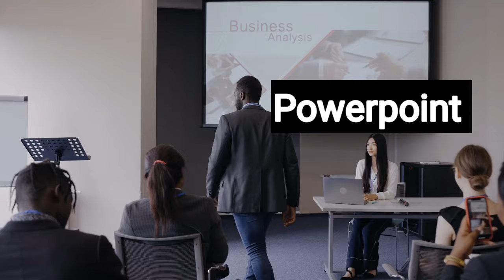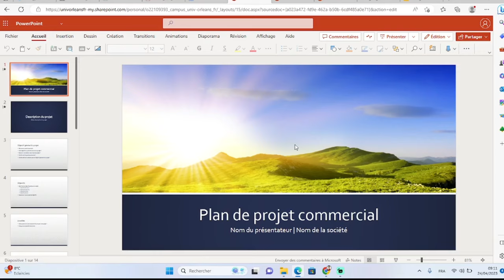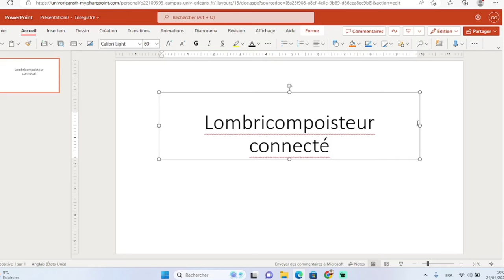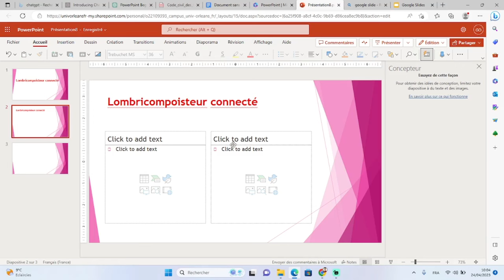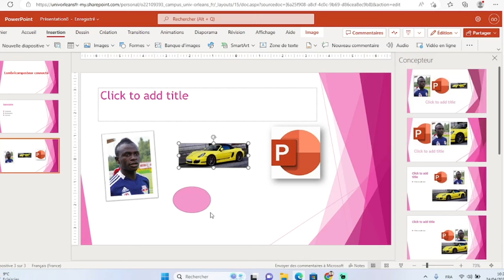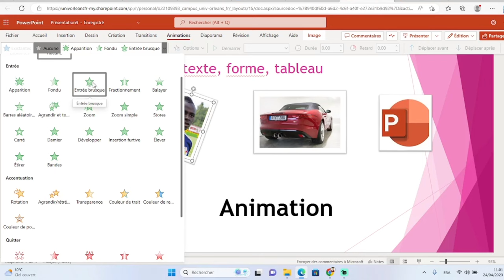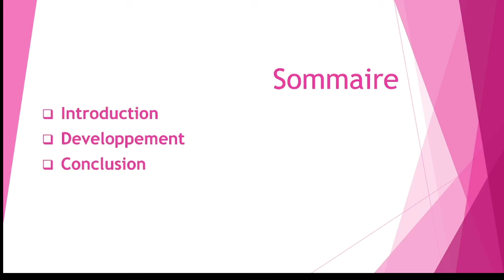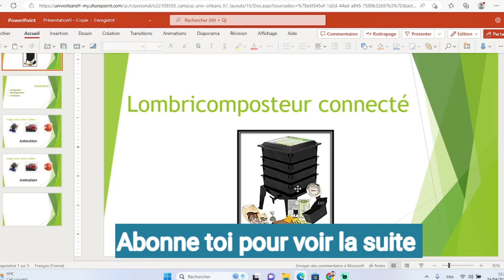Comment créer une présentation PowerPoint ? Formation complète PowerPoint pour débutant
Comment ajouter du texte sur PowerPoint ? Comment ajouter des animations ? Comment ajouter des images ? Comment ajouter des formes ? Comment ajouter des tableaux ? Comment ajouter du transitions ? Comment enregistrer et partager votre document ? C'est exactement ce qu'on va voir dans cette vidéo complète pour débutant. Bon visionnage.

Mes autres vidéos :

Date limite de réponse des universités sur Campus France : les universités répondent quand ?
Date limite de réponse des universités sur campus France : les universités répondent quand ? Le 30 avril est il la date limite de réponse des universités sur Campus France ?
Campus France : Réponse des universités. Voici un exemplaire de recours pour motif de refus niveau insuffisant.
sinon envoi moi un message sur Instagram : elh_ibra
Campus France : Pourquoi les universités vous refuse ? Réponse des universités sur Campus France. Dans cette vidéo nous allons voir 3 cas de figures concernant les motifs de refus des universités.
Campus France : les universités répondent quand ? Quelles sont les conséquences d'avoir une réponse tardive de la part d'une université sur Campus France ?
Campus France : réponse des universités sur Campus France. Toujours en attente de réponse des universités ? les erreurs à absolument éviter lors de l'attente de réponses des universités.
Refus sur Campus France : Réponses des universités. 5 bonnes raisons de continuer à faire Campus France malgré les refus.
Campus France : Est ce que la réponse d'une université peut influencer la réponse des autres universités ?
Campus France : Comment savoir si vous avez vous réussi votre entretien Campus France ? Comment savoir si on a un avis scac favorable ou défavorable ?

les universités les moins demandées en France. Campus France : Les universités qui accueillent beaucoup d'étudiants étrangers et villes ou le logement étudiant n'est pas cher. Les Universités qui acceptent les étudiants étrangers : Comment avoir une admission sur Campus France ? Avoir une acceptation. Les universités les moins sélectives. CAMPUS FRANCE : Les universités les moins sélectives en France pour les étudiants étrangers. Liste des universités les moins sélectives pour vos démarches campus France. Les universités qui acceptent facilement. Comment avoir une acceptation sur Campus France ? Etudier en France.